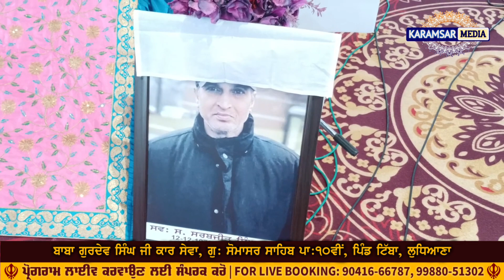Antim Ardas S. Sarabjit Singh Mani | Pind Dharoud | Shardhanjali Baba Gurdev Singh Ji Kar Sewa